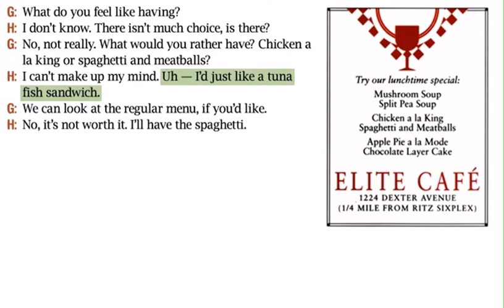New American Streamline || Destinations || Unit 17_4